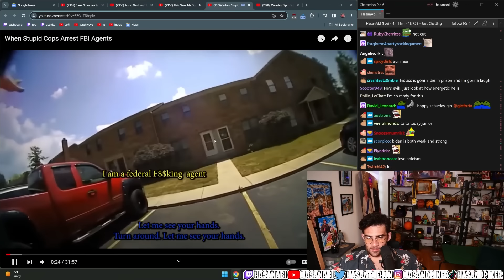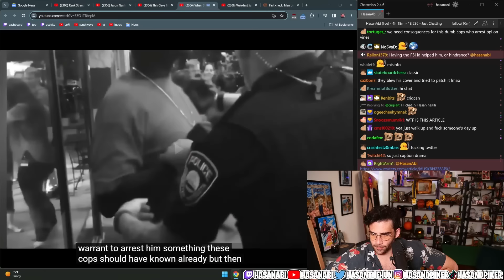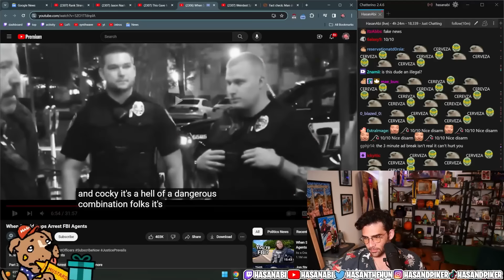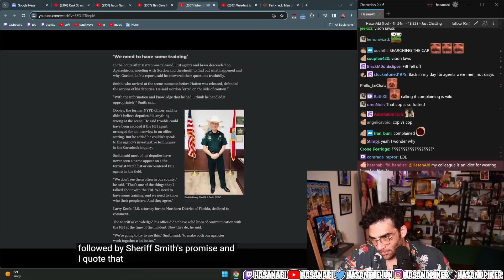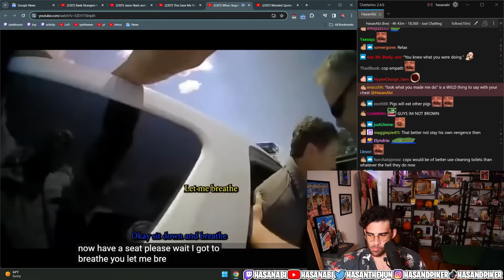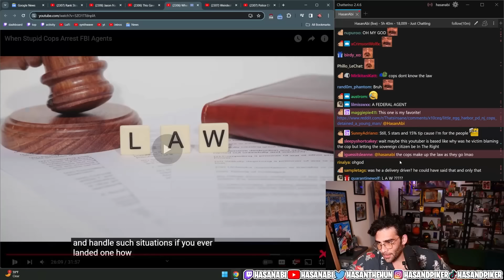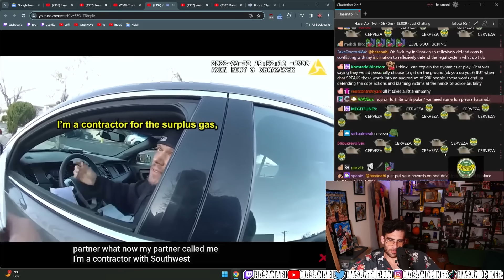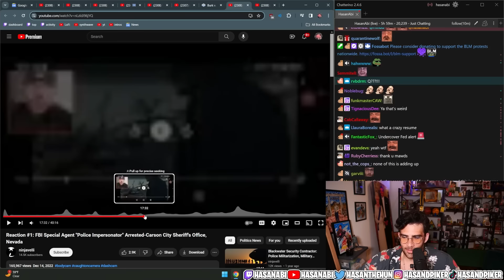When Stupid Cops Arrest FBI Agents | Hasanabi reacts to True Crime